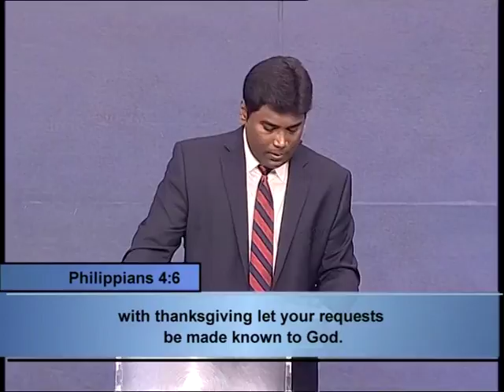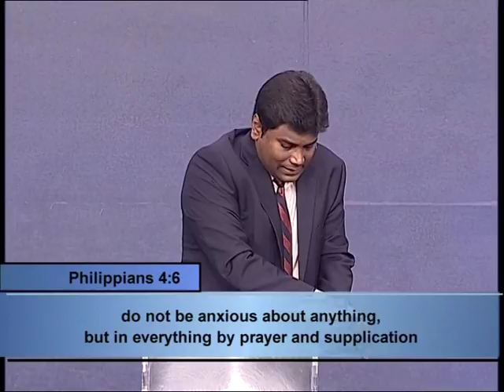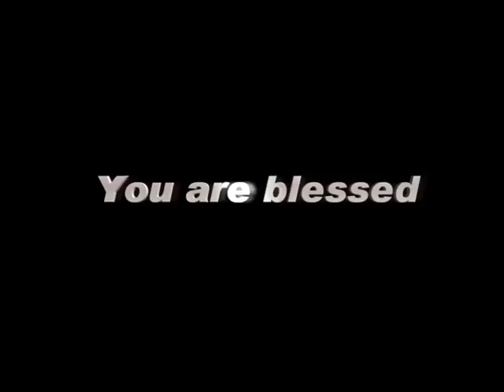GodTV 16 MARCH, 16